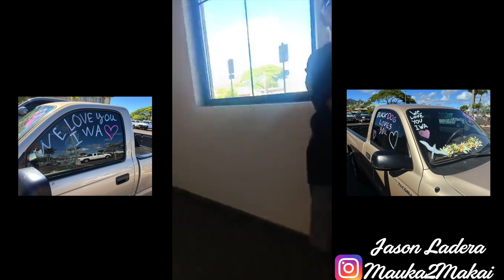The Sad Silence of Corruption on Kauai Hawaii! KPD Blues! Free Iwa Movement!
The Real True Story of the Sad Silence of Corruption on Kaua'i, Hawai'i to Free Iwa Ladera from her Crazy Drug Witch Mother, Stephanie Krieger!  Listen in to the testimonials and interviews yourself from the older brother Hunter Ladera, Father Jason Ladera, as we investigate this case together and you get to see what happens in the court house as well on August 6, 2024.

This case is still ongoing and you can support the family directly via GO FUND ME:
Support Jason's Fight for His Daughter's Safety FreeIwa (Goes Directly to Ohana/Family)

The Case of Iwa Ladera, that inspired the Freeiwa Campaign Movement on Kauai
STATE OF HAWAII Case No: 5FM19100262   Kauai Court House Dates: August 6,7, & 9 2024
Stephanie Krieger (Cocaine-Fentanyl Drug Witch Mother from Philadelphia runs Nani Moon Meadery) vs Jason Ladera (Father Local Kauai Born & Raised Kanaka)

Part 1 (Hunter Ladera Interview w/ Older Brother)
Listen to this amazing interview by Hunter Ladera (Brother) on Kauai regarding his sister's case Iwa Ladera and what's really going down on the island of Kauai.  This true story is pretty nuts, and it's being told by the younger generations.  Details are below & social media links below for contact and support of the Ohana/Family.

Part 2 (Hunter Ladera & Kaillon T. Cleaning Fish Live)
Matthew 4:19 Teach a person how to fish, feed them for a lifetime.  the Bible forgot to mention scaling, gutting, cleaning the fish, after you've caught it.  Watch live what the boys caught in the ocean as they clean, scale, and gut both fishes lives, before we get into the meat and potatoes about this human trafficking and drug smuggling case.  Was the fish delicious? Ono?  Hell yes!  Jason Ladera is amazing chef and is son is an amazing hunter!  Shout out to Kai and the boys on Kauai!

Part 3 (Jason Ladera Interview w/ Father)
Listen to the Father, Jason Ladera explain his case for those that don't know what the family has been battling for years in the corrupt court system, CWS, and paid off corruption. Drugs are involved. The Church of Wub! Late night drug parties on the beach, where the mom leaves them in a tent to go and do more drugs; utilizing the older son as a babysitter so the mother, can go get High! (Stephanie Krieger). This story will blow you mind about the absurdities in this case!  If you want to know more the links are below to reach out to the family and send support to the children and family. FYI, the female perpetrator mother is from Philadelphia and is NOT Hawaiian; for those that are curious.  Dads can be great parents too, despite what the system says or how people manipulate the system.  Case# is below for the details.  Mahalo Nui Loa!

Part 4 (Kauai Court House Live August 6, 2024)
Listen in to this Exclusive Live Interview from Kapa'a, Kauai, H.I. with Father Jason Ladera & U.S. Senator Candidate Shelby "Pikachu" Billionaire as they delve into a Crazy Human Trafficking Case, regarding a young girl named, Iwa (Daughter or Jason & Stephanie). The Mother, Stephanie Krieger is 10000000% guilty of feeding drugs to her kids/minors and exposing them to hostile drug filled environments; resulting in her son and daughter being survivors of child abuse & child trafficking!  This story is NUTZ!  The Corruption and back story is Insane!  Listen in to the Father, Jason Ladera explain from his perspective what's going on & the Cyberspace Community can always contact him directly via Instagram ‪@mauka2makai‬ to Send Love, Support, Prayers, or Donations via GO Fund Me.  There will be more intel coming out on this case, as the Coconut Wireless is fast in The Hawaiian Islands and is still an ongoing case.  More Videos will be coming out.

/ mauka2makai JasonLadera Father
/ fullsendkauai HunterLadera Brother
/ laycielove LaycieLove Aunty
/ freeiwamovement FreeIwa Movement
/ legendarybillionaire Pikachu Super Hero
/ masterbillionairellc ShelbyBillionaire (Original Interview)
  / mastershelbybillionaire
  / shelbykeikiokalani
  / keiki.okalani
  / shelbybillioanire
GO FUND ME:

Love ❤️ Pikachu
Shelby Billionaire
"Protect The Children, For They Will Become Our Future!"